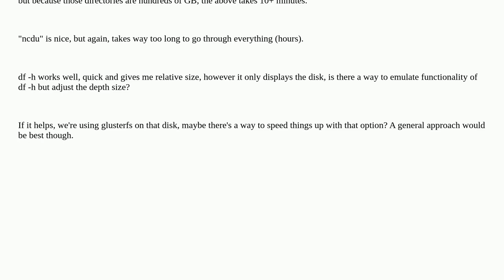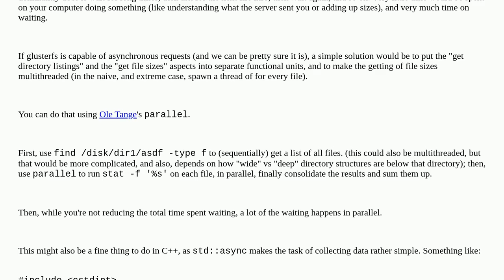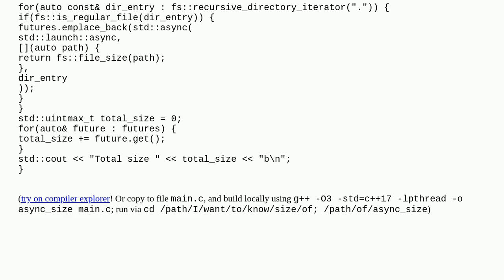how to quickly scan size of directories in big terabyte directories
A special thanks goes out to the community

  glusterfs filesystems linux centos